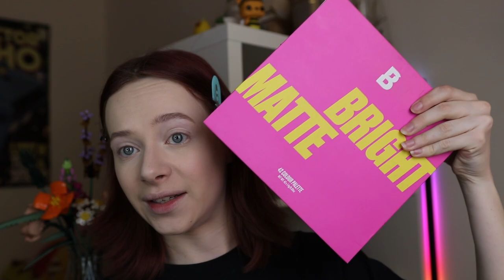Colourful Blush Draping Tutorial | Gradient Base Make-Up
Today we're going over the basics of blush draping! We're creating a really colourful look that feels summery and somehow even a bit subtle and natural.

♥ Essence brow like a boss ink brow gel
♥ Meeki eyeshadow primer
♥ Colourpop super shock cheek matte in no vacancy
♥ Moira cosmetics signature ombre blusher in morning sunshine
♥ Beauty Bay bright matte palette (shades: dragon fruit, head over heels, hello sunshine)
♥ Chaos Dirt single shadows in Baby, Tawdry, Blatant
♥ Rude Cosmetics city of dreamy lights palette (shade: gold coin)
♥ Flower Knows angel highlighter in love and death *PR*
♥ Essence extreme shine volume lipgloss extreme plumping in 107 coral glow
♥ Max & More coloured eyeliners in shades sweet love and bright sunlight
♥ Meeki eyepencil in some bright orange shade i dont know the name of lol

I'm Sanne, a 23 year old Biology student from the Netherlands. I'm crazy about everything beauty related, and also about a lot more things. Let's just name a few: makeup, fashion, photography, movies, gaming, reading and being creative in general. I enjoy all of it, and I like to share all of it. You can find something about all these topics on my YouTube and my blog! I post twice a week on my blog, so check that out if you feel like it. That's kind of my lil channel description. Let's have some fun together, and I hope to see you soon!